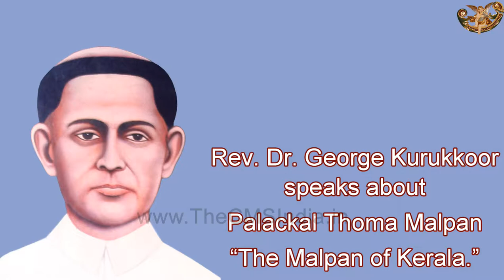Aramaic Project-69B. Dr. George Kurukkoor on Palackal Thoma Malpan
Rev. Dr. George Kurukkoor in conversation with Dr. Joseph J. Palackal. Recorded at P.O.C, Palarivattom, Kerala.  19 July 2016
It was heart-warming to hear Dr. Kurukoor mentioning the name of my collateral ancestor, the saintly Palackal Thoma Malpan (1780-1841), in connection with the preservation of the Syriac heritage in Kerala. The Malpan was one of the zealous priests in the community, who stood up to the Portuguese missionaries in their attempts to replace Syriac with Latin. The Malpan encouraged the study of Syriac and collection and codification of manuscripts. The Seminary that he started at Pallippuram was envisioned as a place to preserve the Syriac heritage. His disciples eventually would become leaders in the St. Thomas Christian community that stayed in communion with Rome. One of his disciples, Saint Kuriakose Elias Chavara would assist him in founding the first religious congregation for men in India. The Congregation, which is presently known as the Carmelites of Mary Immaculate, used to be at the service of Syriac Christianity in Kerala. The first printing press with facility for printing Syriac texts belonged to this Congregation.
Joseph Palackal
New York
6 June 2017